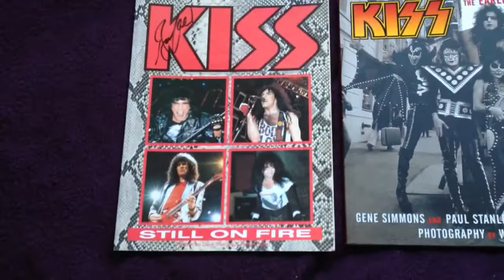KISS Book collection...want to see more?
Let me know if my collection of rare KISS books would be if interest?